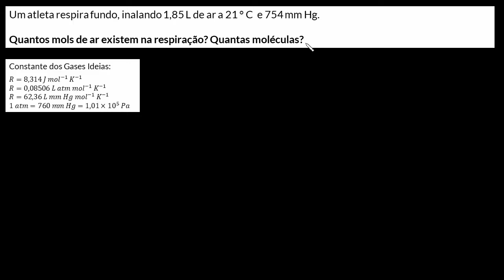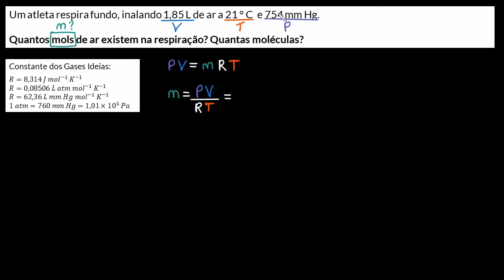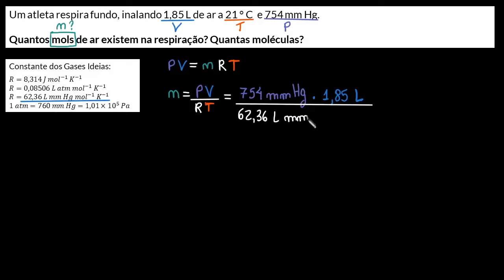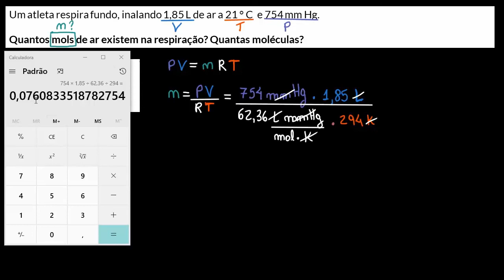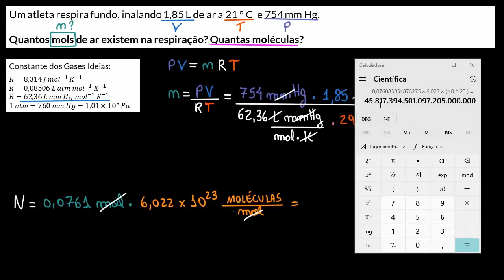Exemplo resolvido: uso da lei dos gases ideais para o cálculo do número de mols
Nesse exemplo é apresentado o volume de um gás a uma determinada pressão e temperatura. Com isso, é pedido para determinar o número de mols que está presente nesse volume de gás.